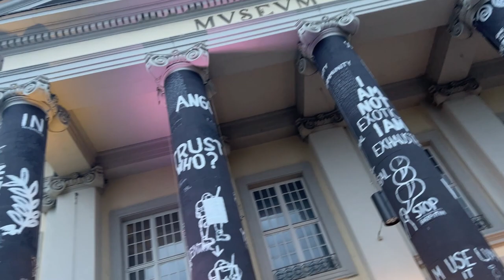Documentafifteen Kassel Life VW - SOUNDORCHESTER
Zum Ausklang der documentafifteen auf dem Nachhauseweg entdeckte ich zufällig  das VW "SOUNDORCHESTER ENSEMBLE"  die alle im VW Werk  in div. Abteilungen arbeiten.  Der Schlagzeuger trommelte auf Motor + Federn,  Sounds  + Klänge der Motoren fand ich genial.
Dass Publikum hatte sehr dieses Kunstkonzert mit TANZ-Performance genossen.
Was sagte Ihr dazu ?
Learning from Volkswagen Sound and it's Orchestra: Wir laden ein, Materialien und Umgebungsgeräusche zu erkunden, einen persönlichen Sound zu kreieren, gemeinsam zu spielen und Sounds zu genießen.
Werkzeug: Klangbus, Fahrzeugkomponenten aus Baunatal
Inspiration: Hören, VW LT 28, Fabrik-Sound des Volkswagen Soundorchestra
The penultimate evening at the documentafifteen. Coincidentally on the way home I discovered this great band that works at the VW plant in Baunatal. The drummer drummed on a motor, I found the sounds exciting.
The audience really enjoyed this musical performance.
What did you say to that?